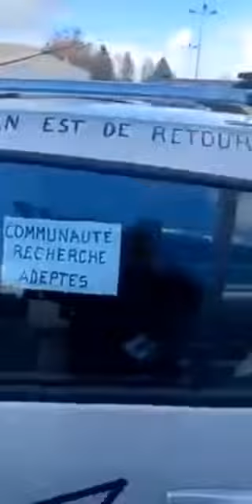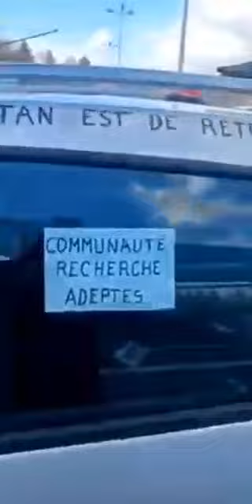🔴URGENCE 666 ❗️ SATAN RECRUTE OUVERTEMENT !! – LES TEMPS SONT FINIS…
🎯 EGLISE REVEIL INTERNATIONAL JESUS REVIENT PARIS ILE FRANCE
3 RUE LOUIS MISSELYN
93130 NOISY-LE-SEC

🎯 ADRESSE TÉLÉPHONIQUE :
👉 APÔTRE PAUL
📲 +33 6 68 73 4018
👉 PROPHÈTE BENJAMIN
📲 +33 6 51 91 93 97
👉 ÉVANGÉLISTE JEAN
📲 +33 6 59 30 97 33
👉 PASTEUR MARC
📲 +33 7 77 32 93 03
👉 DOCTEUR JOSEPH

🎯 NOS PROGRAMMES EN LIGNE
EN CLIQUANT SUR LE LIEN ZOOM SUIVANT

👉 PRIÈRES: DU LUNDI AU VENDREDI - HEURES 06H00, 12H00 ET 18H00
👉 ENSEIGNEMENT: CHAQUE MARDI ET JEUDI (21H00 - 22H00)
👉 PRIERE SPECIALE FEMMES: CHAQUE MARDI ET JEUDI (00H00 - 01H00)
👉 JEÛNE ET PRIÈRE: CHAQUE VENDREDI (6H00 - 18H00)

🎯 NOS PROGRAMMES EN PRÉSENTIEL
👉 ÉCOUTE ET DÉLIVRANCE: CHAQUE MERCREDI (16H00 - 20H00)
👉 SORTIE D'ÉVANGÉLISATION: CHAQUE SAMEDI (14H00 - 18H00)
👉 CULTE D'ACTION DE GRACE: CHAQUE DIMANCHE (13H00 - 17H00)

🎯 RÉVEIL INTERNATIONAL JESUS REVIENT FRANCE

🎯 SUIVRE LES ACTIVITES DU REVEIL INTERNATIONAL JESUS REVIENT DANS LE MONDE

RDV AU PROCHAIN RDV